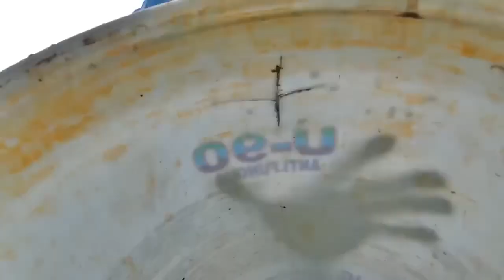easy snake trap - build underground snake trap & chicken catch big snake in hole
My videos are videos like snakes, not animals
Is an original performance video for entertainment